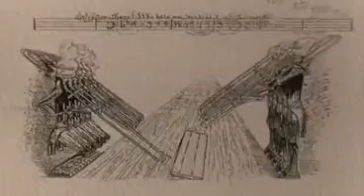Queen Innuendo (Official Music Video 1991)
from the album Innuendo
B-side Bijou